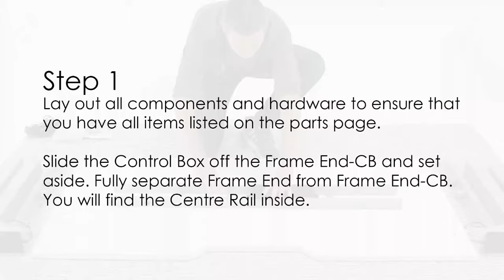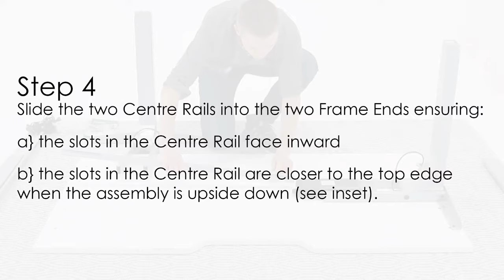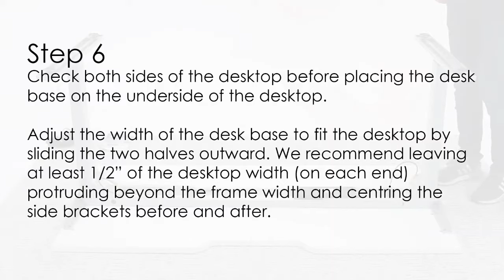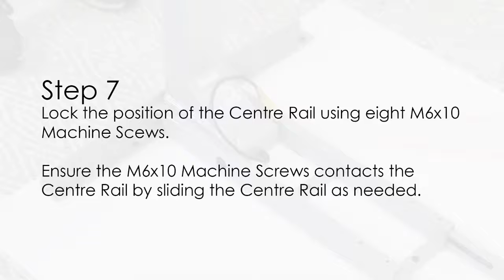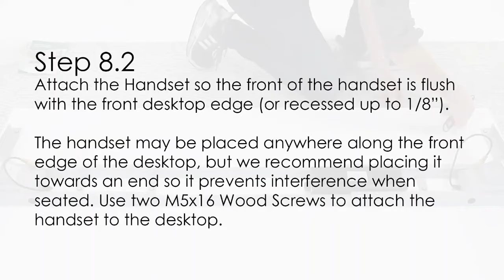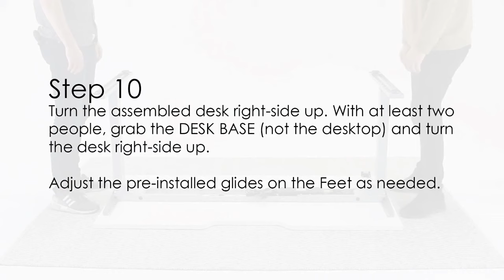Zoom Electric Height Adjustable Sit Stand Office Desk Assembly At HuntOffice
Zoom desking is a new addition to our Health and Wellbeing range. Zoom Desks can be adjusted in height between 685mm – 1185mm by using the desk handest which has two buttons – to move the desk up and down. Desk frames are available in white, silver or black with a range of colours to choose from for the desk panel. 5-year guarantee.
Height 685 - max 1185mm, stroke: 500mm
Available in 2 depths of top: 700mm & 800mm
Frames to fit widths of top: 1200, 1400, 1600, 1800mm
Speed 40mm/s
Lifting Power: distributed load - 125kg
Max Weight - 100kg